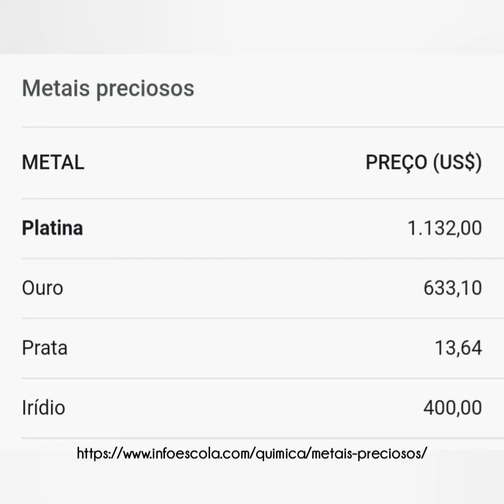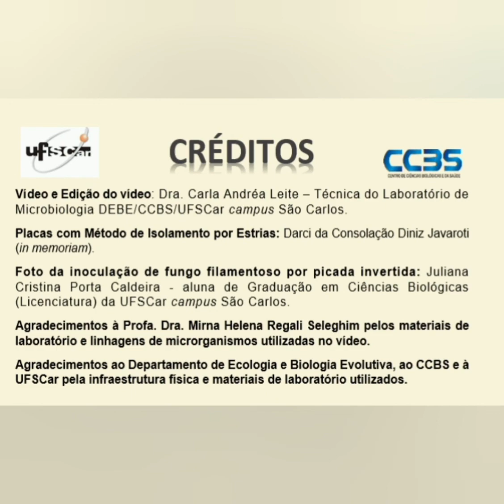Inoculação de Microrganismos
Nesse vídeo eu mostro a inoculação de microrganismos.
Falo sobre a utilização da alçadeinoculação e agulhadeinoculação, os materiais que são feitas e a montagem no cabodeKolle.
Falo sobre o bicodeBunsen e incineradorinfravermelho.